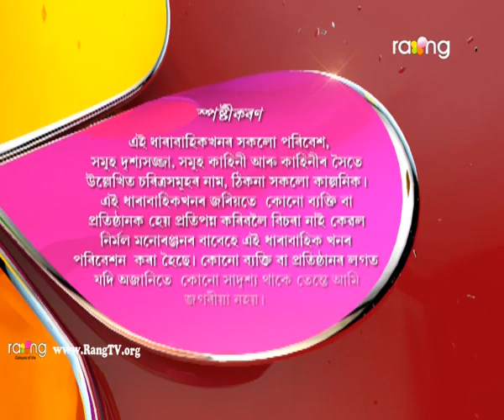Jonaki Kareng - জোনাকী কাৰেং | 23rd April 2018 | 'কিজানি ভাল পাই পেলালো তোমাক' | Episode No 07